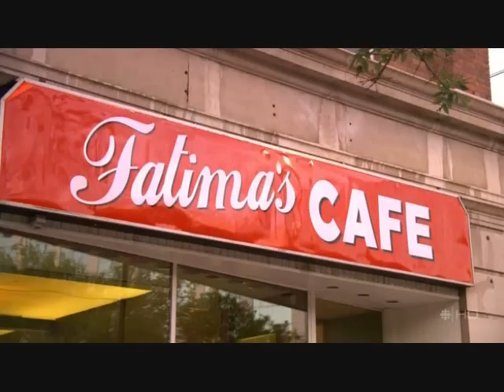"Spy Something or Get Out" Part 2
The people at the mosque become suspicious when an agent from the Canadian Security Intelligence Service comes to town.

Main Cast:
Carlo Rota as Yasir Hamoudi
Zaib Shaikh as Amaar Rashid
Sitara Hewitt as Rayyan Hamoudi
Manoj Sood as Baber Siddiqui
Derek McGrath as Reverend Duncan Magee
Neil Crone as Fred Tupper
Arlene Duncan as Fatima Dinssa
Sheila McCarthy as Sarah Hamoudi
Debra McGrath as Mayor Ann Popowicz Guest-starring Samantha Bee